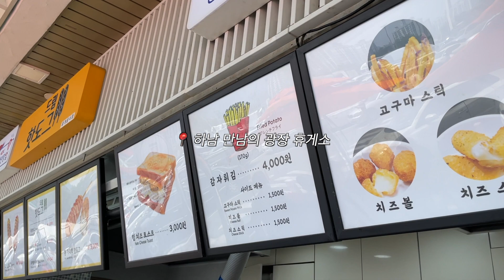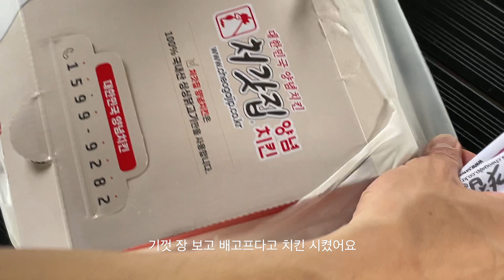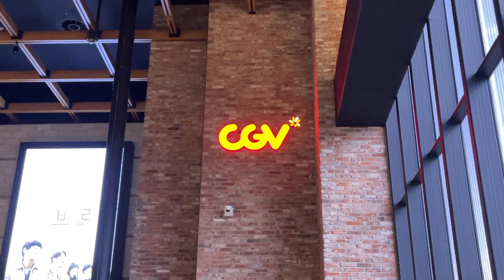Eng 직장인 브이로그_캠핑 가서 오지게 먹고 후회하고 운동하고 또 먹는 다이어터 일상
*브라탑, 레깅스: 그란데라인 (제품 제공)